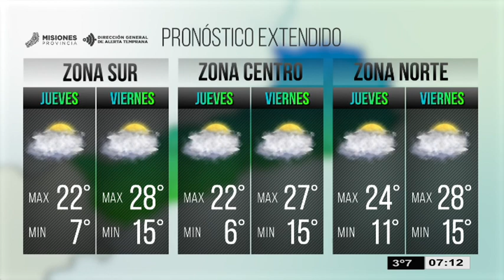El tiempo en Misiones para el jueves y viernes (17 y 18 de agosto)